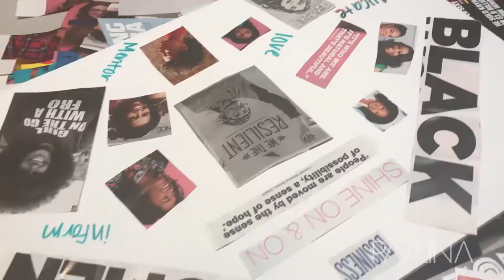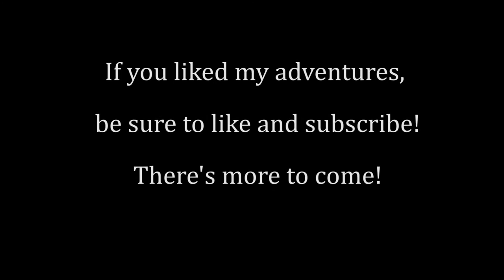Day in the Life: Day 3 at Disney with Steve Harvey | Pavlina Osta Vlog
Check out my third day at the Disney Dreamers Academy in Magic Kingdom with Steve Harvey! :)